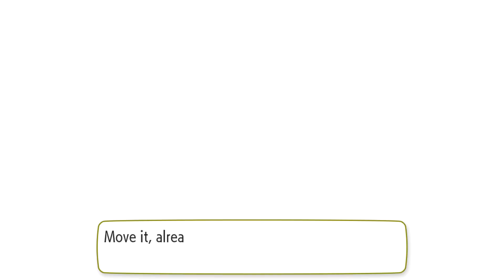Pokémon Let's Go Pikachu playthrough [Part 26: Saffron Fighting Dojo]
This is a playthrough of Pokémon: Let's Go, Pikachu! for the Nintendo Switch.

Revisit the Kanto region with a special partner Pokémon in this HD reimagination of Pokémon Red, Blue, and Yellow... Pokémon: Let's Go, Pikachu!

Played and recorded by:
FlameHisWorld